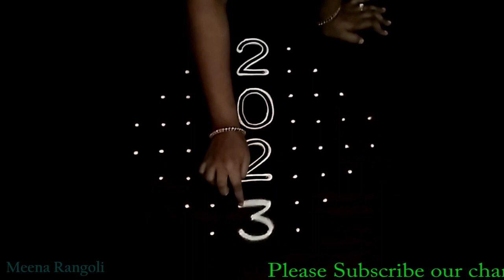2023 New year Rangoli design - 2023 New year Kolam designs - 2023 New year Muggulu